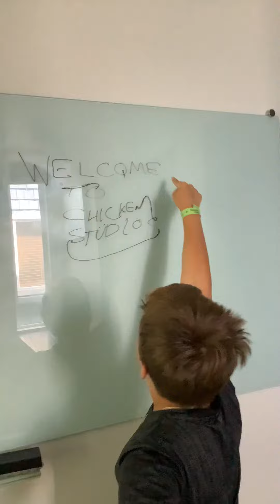Channel Intro with Meme Noises